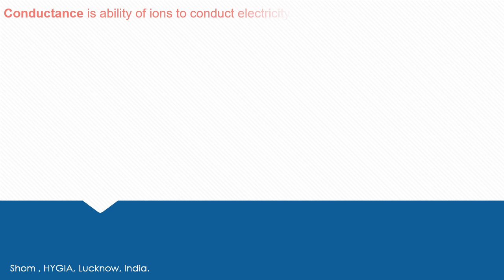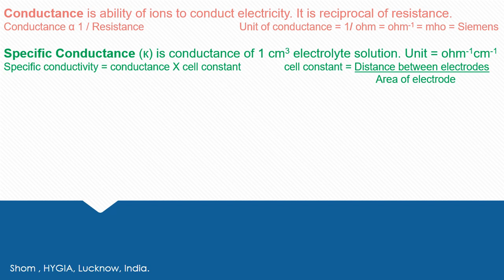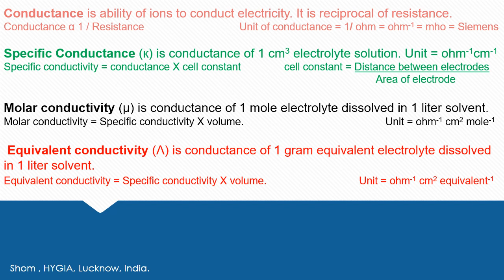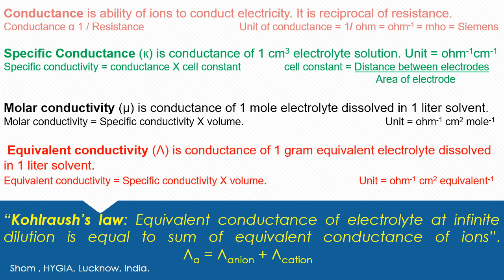Conductometry: Types of conductance by Shom Prakash Kushwaha, HYGIA, INDIA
Conductometry, Types of conductance, Pharmaceutical Analysis - I, Shom, Prakash, Kushwaha, Hygia, Pharmacy, BP102T